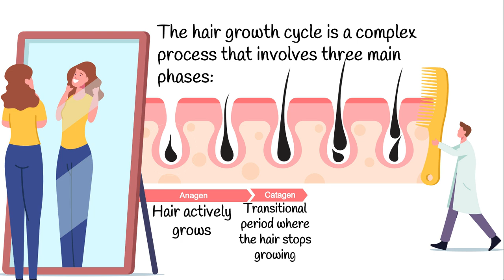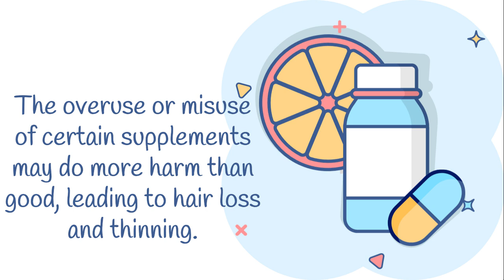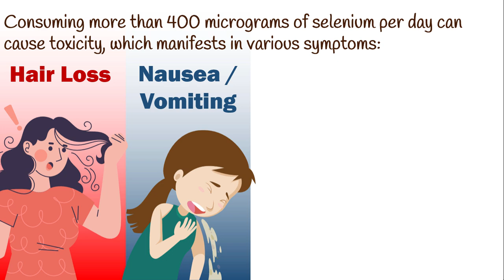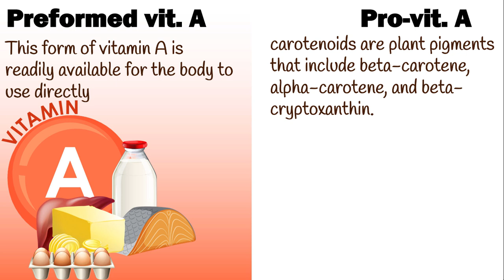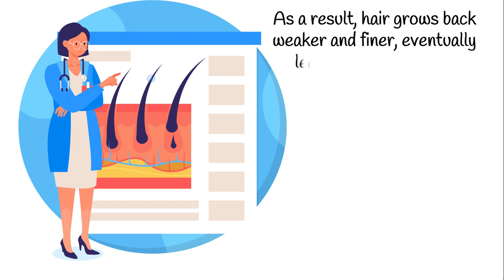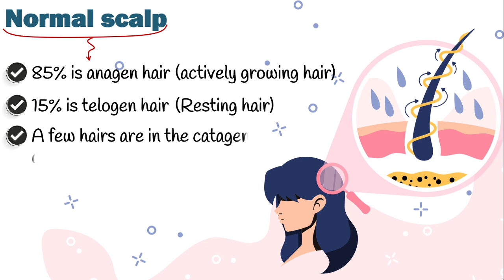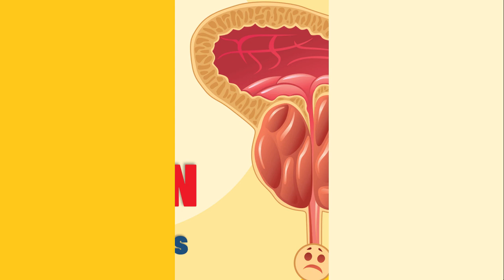Hair Loss Problem? AVOID These Common Supplements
Are you concerned about hair loss and looking to avoid supplements that could be making it worse 🤔? 🛑 While many people turn to various supplements to promote hair growth, some can actually contribute to hair fall and exacerbate your condition. 🚫 Understanding which hair loss supplements might be doing more harm than good is crucial for maintaining a healthy scalp and promoting robust hair growth. 🌟
We’ll explore how certain supplements, often marketed as beneficial for hair growth, can paradoxically cause hair loss. 💊❌ Discover the truth about hair fall supplements and learn which ingredients to steer clear of if you're dealing with hair loss issues. ⚠️ We'll also discuss the impact of specific alopecia supplements that might not be as safe as they claim, helping you make informed decisions about your hair care routine. 🧴💡
🔴 In short, if you want to learn more about "the various effects of supplements on hair loss and alopecia", smash the play button ▶️ ASAP:

"Hair Loss Problem? AVOID These Common Supplements" by Health Makers 🎬

🔷Video TimeStamp:
0:00 -  Hair growth cycle and role of nutrients
1:24 - No.1 to avoid with hair loss
2:21 - No.2 to avoid with hair loss
3:44 - No.3 to avoid with hair loss
4:59 - No.4 to avoid with hair loss
6:02 - Some tips about supplements
6:26 - Top supplements to avoid with prostate cancer
🎥Here are some of my videos about supplements, vitamins and health:
✅Top 2 vitamin supplements to avoid with prostate cancer | vitamins and prostate cancer
✅2 supplemental vitamins to AVOID with kidney stones | Vitamins & renal stones
✅Supplements that every smoker should exclude from their routine

➤➤➤What is Health Makers' mission ❓❓
Health Maker is where we talk about Health & medical issues👦👧.
Health Makers is a valuable, science-based, medical encyclopedia that tends to improve your knowledge about medicine by sharing completely evidenced-based medical videos about health & wellbeing, healthy diet, health benefits of foodstuffs, nutrition facts, malnutrition & effective home therapies for any medical conditions and health problems.
hair loss
hair loss supplements
supplements that cause hair loss
hair growth
hair growth supplements
hair fall supplements
alopecia
alopecia supplements
health tips
healthy lifestyle
healthy eating
natural medicine
natural health
healthy foods
healthy living lifestyle
natural cures
healthy eating tips
wellness tips
health makers
healthmakers